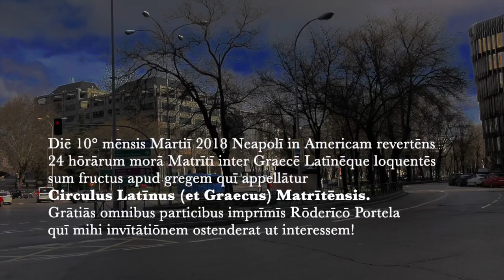Vlog in Madrid, Spain - Circulus Latīnus (et Graecus) Matrītēnsis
10 Mār. 2018 apud Circulum Latīnum et Graecum Matrītēnsem!